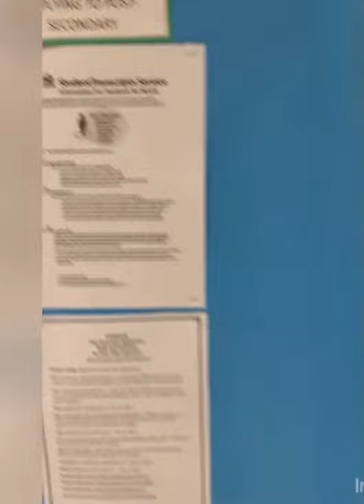Port Moody Secondary School Career center